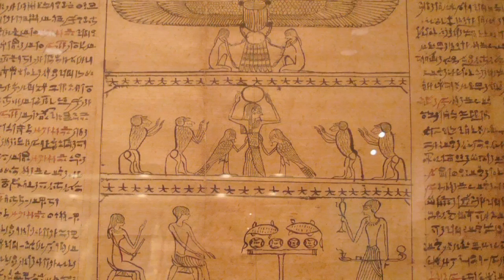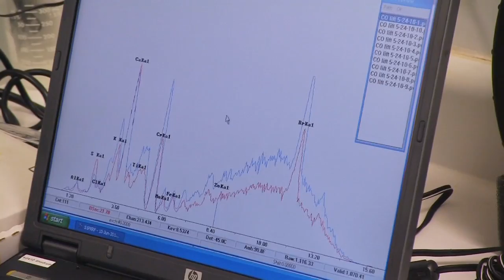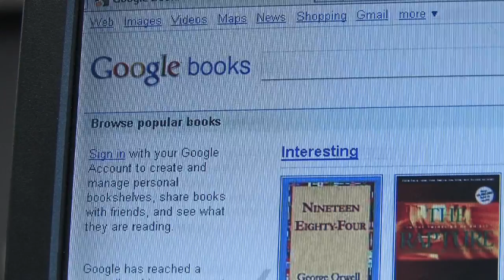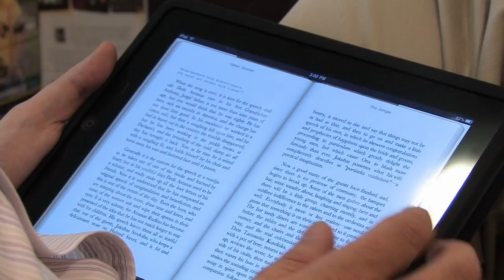The Center for the Book